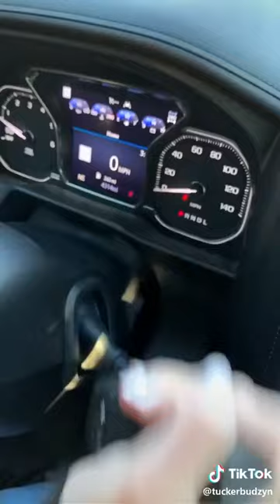Cute puppy's|Dog Videos|Dog Compilation|Amazing Dog|Funny Dog|Dog Video